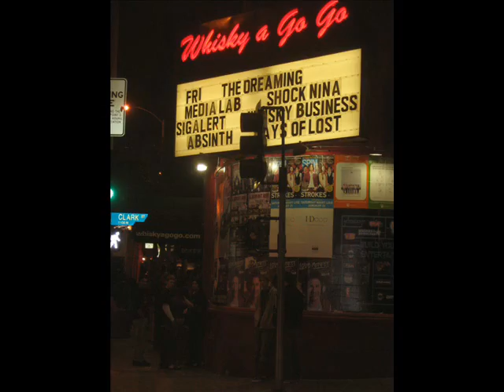Come Clarity with Chris Chavez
Just a combination of pictures and clips from a trip I took with some buddies of mine to L.A. to see In Flames/Trivium/Devildriver and Zao.